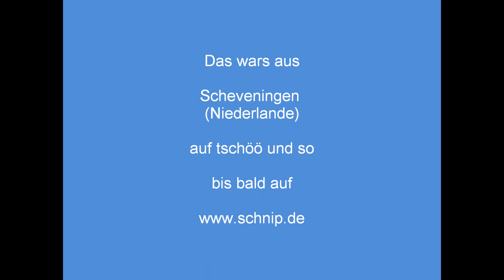Scheveningen Haven, Niederlande, Angeln,Hafen